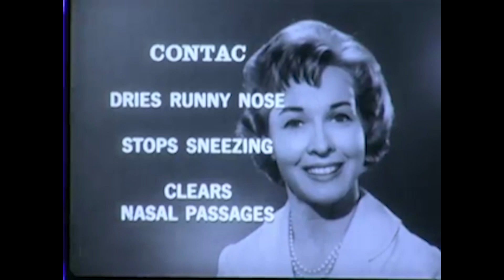Xavier Caballería - Quand j'ouvre les yeux ( Official video - Tumbleweed album )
*  Video oficial del tema: Quand j'ouvre les yeux ( Tumbleweed album ) editado por @errorsistema records.
Musica electronica instrumental y homenaje a la publicidad de los años 50, 60 y 70 en un collage rítmico, pesado y compacto.
(Deep house - Techno - Dubstep - Electronic music )

*Vidéo officielle de la chanson : Quand j'ouvre les yeux (album Tumbleweed) éditée par @errorsistema records.
Musique électronique instrumentale et hommage à la publicité des années 50, 60 et 70 dans un collage rythmé, lourd et compact.
(Deep house - Techno - Dubstep - Musique électronique)

* Official video of the song: Quand j'ouvre les yeux (Tumbleweed album) edited by @errorsistema records.
Instrumental electronic music and homage to advertising from the 50s, 60s and 70s in a rhythmic, heavy and compact collage.

* Kappaleen virallinen video: Quand j'ouvre les yeux (Tumbleweed-albumi), editoi @errorsistema records.
Instrumentaalista elektronista musiikkia ja kunnianosoitusta 50-, 60- ja 70-luvun mainoksille rytmisessä, raskaana ja kompaktiska kollaasissa.
(Deep house - Techno - Dubstep - Elektroninen musiikki)

* الفيديو الرسمي للأغنية: Quand j'ouvre les yeux (ألبوم Tumbleweed) تم تحريره بواسطة تسجيلاتerrorsistema.
(ديب هاوس - تكنو - دوبستيب - موسيقى الكترونية)

* 歌曲官方視頻：Quand j'ouvre les yeux（風滾草專輯）由@errorsistema 唱片編輯。
器樂電子音樂和對 50 年代、60 年代和 70 年代廣告的致敬，以有節奏的、厚重而緊湊的拼貼畫。
（Deep house - Techno - Dubstep - 電子音樂）

* Официальное видео на песню: Quand j'ouvre les yeux (альбом Tumbleweed), отредактированное @errorsistema records.
Инструментальная электронная музыка и дань уважения рекламе 50-х, 60-х и 70-х годов в ритмичном, тяжелом и компактном коллаже.
(Дип-хаус - Техно - Дабстеп - Электронная музыка)

* 曲の公式ビデオ: @errorsistema records が編集した Quand j'ouvre les yeux (Tumbleweed アルバム)。
50年代、60年代、70年代のインストゥルメンタル・エレクトロニック・ミュージックと広告へのオマージュを、リズミカルで重厚かつコンパクトなコラージュで表現。
(ディープハウス - テクノ - ダブステップ - 電子音楽)